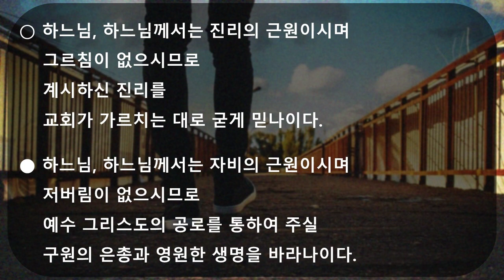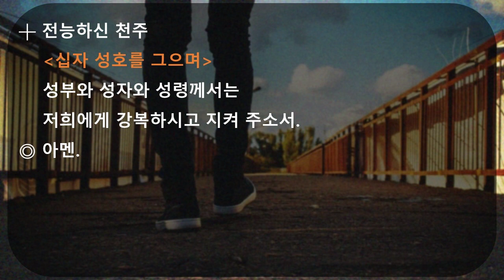걱정말아요 365일 210809 (월)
형제 여러분, 쉽사리 마음이 흔들리거나 불안해하지 마십시오. (2테살 2,2)